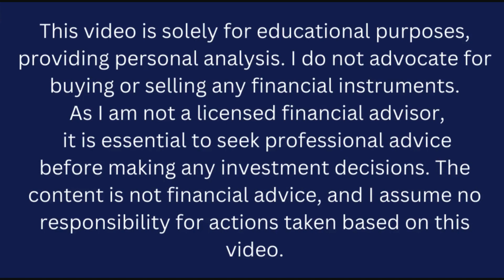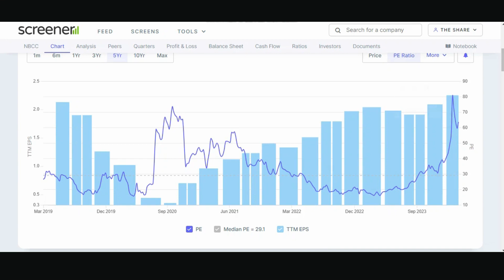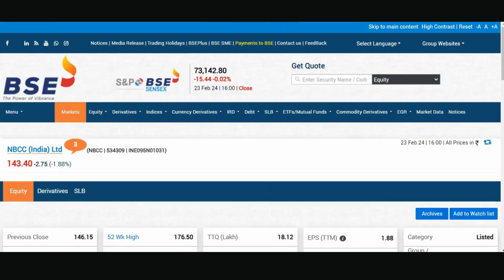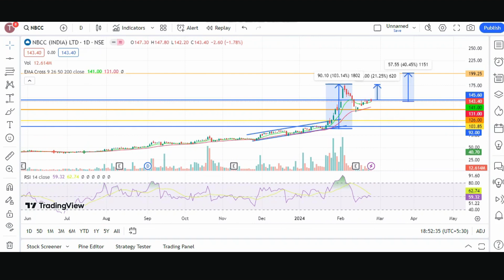NBCC share latest news hindi | NBCC share Target 200?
🏗️ Unlocking Potential: NBCC Stock Analysis 2024 📈 | The Share Shiksha

Welcome back to "The Share Shiksha," where we unravel the intricacies of the stock market to empower you with informed investment decisions. In today's episode, we turn our spotlight on NBCC (National Buildings Construction Corporation), dissecting its performance, potential, and what investors need to know.

🔍 Deep Dive into NBCC's Financial Foundation 💹
Join us as we navigate through NBCC's financial landscape. From revenue trends to earnings reports, we'll break down the numbers and explore the factors influencing the company's bottom line.

🚀 Catalysts and Challenges: What's Driving NBCC's Growth? 🌐
Discover the key drivers behind NBCC's growth trajectory and potential challenges it might face. We'll explore industry trends, government projects, and other factors impacting the company's market position.

📊 Technical Analysis: Charts Speak Louder Than Words 📉
Get ready for a visual journey through NBCC's stock charts. Our technical analysis will provide insights into key support and resistance levels, trends, and potential entry or exit points for investors.

🌐 NBCC in the Market Landscape: Comparative Analysis 📊
How does NBCC stack up against its competitors? We'll conduct a comparative analysis to help you understand NBCC's standing in the market and how it fares in comparison to similar companies.

🔮 Future Outlook: What Lies Ahead for NBCC Investors? 🚀
Peer into the crystal ball as we discuss the potential future trajectory of NBCC. From upcoming projects to market forecasts, we'll provide you with the information you need to make strategic investment decisions.

🤔 Join the Discussion: Share Your Thoughts! 💬
What are your thoughts on NBCC's potential? Share your insights and questions in the comments below, and let's foster a community of knowledge and learning.